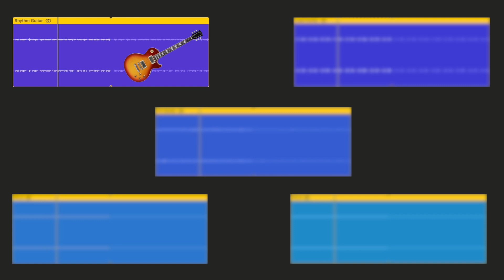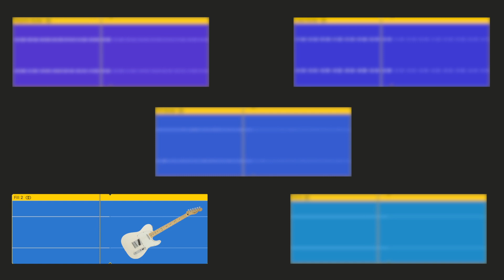Native Instruments Session Guitarist Electric Sunburst | Beatmaking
►Maschine MK3

Huge thank you to Native Instruments for sending me the "Session Guitarist | Electric Sunburst." It's a really great guitar plugin, if you don't have access to a real guitar or even if you do and want to spice up your tracks.

All drums are Native Instruments drum kits.